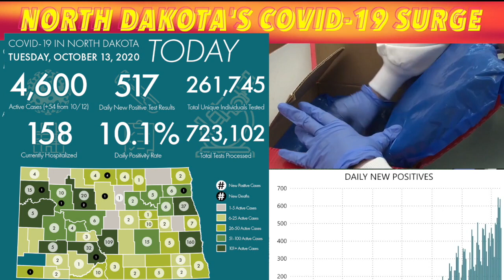North Dakota's COVID Cases Continue To Surge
BISMARCK, ND (KROXAM.com) The number of COVID-19 cases in North Dakota continues to surge.